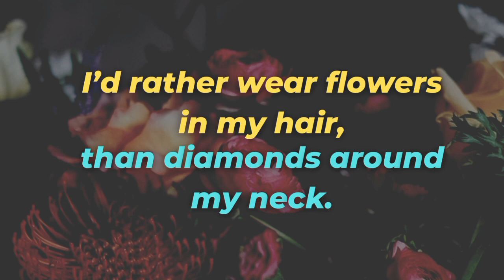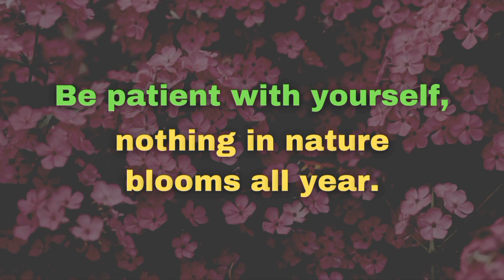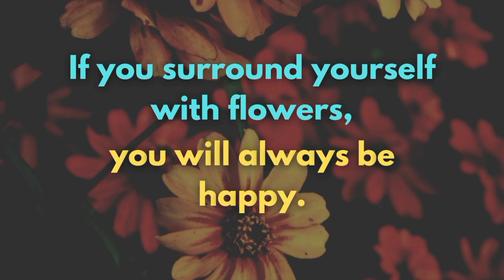Flower Captions | Flower Captions For Instagram | Flower Quotes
Flower Captions For Instagram : Live life in full bloom with these amazing flower captions for Instagram! If you want the perfect text to accompany your beautiful photo, this is the video for you! Flowers bring joy and happiness to many lives and certainly brighten up any photograph.

1. Flower Captions for Instagram
2. Instagram Captions for Flower Pics
3. Perfect Captions About Flowers for Instagram
4. Cute Captions for Flowers
5. Captions for Flower Photography
6. Short Flower Captions
7. Funny Captions on Flowers
8. Captions for Flower Photos